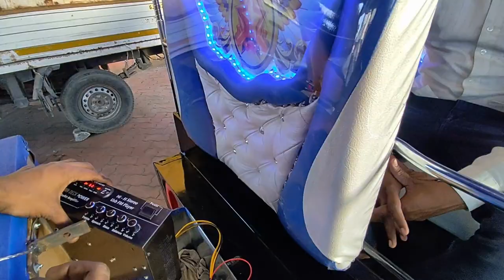ऑटो रिक्शा साउंड सिस्टम | Bajaj Autoricshaw Sound System | Autoricshaw Surat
Robin Deck, Sound System Expert

Best Auto Rickshaw Sound System,

Service- Navapur, Songadh, Bharuch, Kim, Bardoli, Sachin, Pandesara, Udhna, Navsari, Valsad and Saurashtra.

car audio system india
 best audio system in car india
 bose audio system for car india
 sound system di india
 car audio system in india
 best car audio system in india
 car audio system price in india
 sound system india vs indonesia
 best car audio system 2022 india
rickshaw in india
 rickshaw price in india
 e rickshaw in india
 best rickshaw in india
 loader rickshaw in india
 auto rickshaw in india
 rickshaw race in india
 cycle rickshaw in india
rickshaw
rickshawali
rickshaw wala song
rickshaw mama songs
rickshaw race
rickshaw se nikla rover mere range mein
rickshawala
rickshaw pe jab baith ke goriya
rickshaw mama
rickshawala avinash dwivedi
rickshaw se ferrari song
rickshaw cartoon
rickshawali channel
rickshaw mama movie in tamil
rickshaw rickshaw
rickshaw video
rickshaw game
rickshaw song
rickshaw electric
rickshaw yatri
rickshaw drawing
rickshaw 1500
rickshaw Japan
rickshaw prank
rickshaw challenge
rickshaw business
rickshaw alfaaz
rickshaw unboxing
rickshaw licence
rickshaw modify
rickshaw quotes
52 rickshaw
rickshaw funny video
rickshaw new model
rickshaw 6 game
rickshaw horn sound
rickshaw in kolkata
rickshaw kaise chalate hain
rickshaw 4 stroke price
rickshaw odu video song
auto rickshaw 7 seater
auto rickshaw 9 seater
rickshaw wale ka pyar
e rickshaw 8 seater
rickshaw battery
rickshaw price
rickshaw auto
rickshaw zero messenger bag
rickshaw driver
rickshaw engine
rickshaw 24 hours challenge
rickshaw te chaipa jamu
rickshaw sound
rickshaw horn
rickshaw joker
rickshaw repairing
rickshaw cycle
rickshaw usa
rickshaw lighting
rickshaw yuka
rickshaw wala cartoon